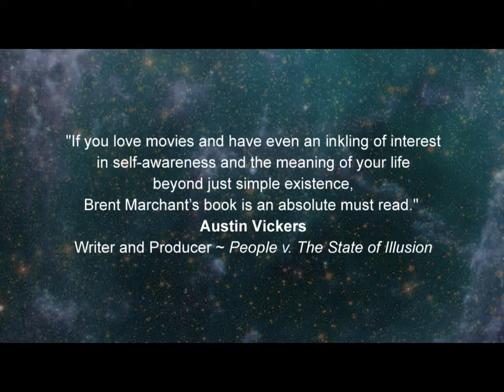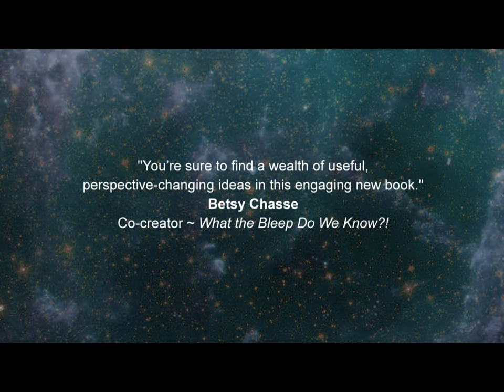Brent Marchant Book Trailer: Consciously Created Cinema - Available Now!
Using conscious creation (also known as the law of attraction) to lead a more fulfilling life is an ambitious undertaking, but exactly how do we do it? Author Brent Marchant now offers a wealth of valuable insights about this topic in his new book, "Consciously Created Cinema: The Movie Lover's Guide to the Law of Attraction."

By drawing upon movies for inspiration, Marchant provides over 60 examples of films that effectively illustrate the principles of the process at work. The author thus takes readers on a cinematic journey destined to both entertain and enlighten. And a number of movie industry and new thought leaders agree. See what they have to say, and look for Brent's book, coming soon to an online bookstore near you!

Book Trailer Produced by:
Mary Giuffre & Paul L.Clark